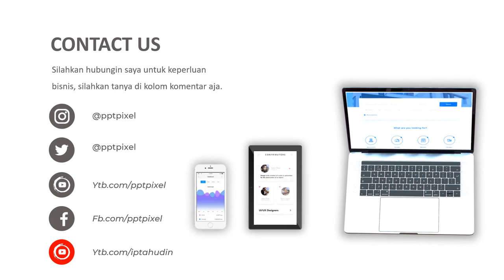Jasa Video Animasi Beauty Salon, Cara Merawat Wajah Agar Putih Bersinar